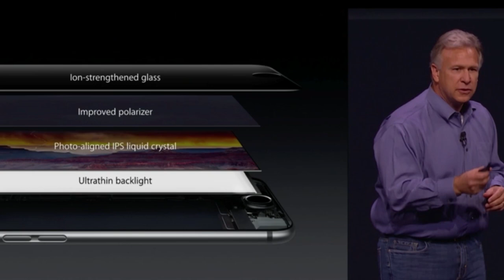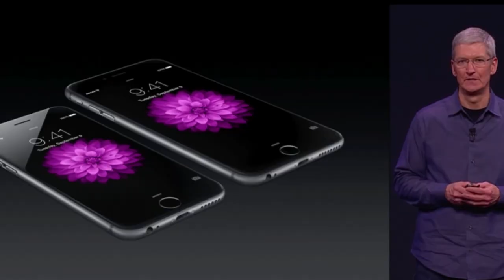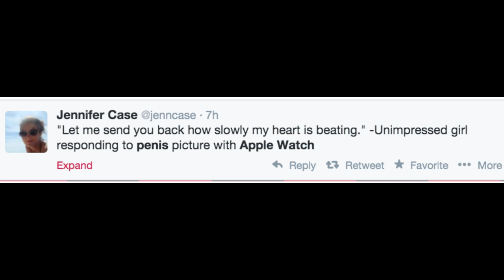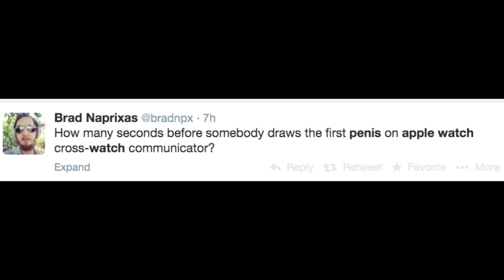Apple Watch: The Musical ♫ | Song A Day #2078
Dickbutt photo at end by: @afwaller

As we all sat waiting for the big show to begin
We saw shots of the crowd and heard two songs playin'
Then there was a bunch of live stream trouble
It was cutting in and out
We saw some bars and tone from the TV truck
And all of Twitter began to shout

But then on comes Phil Schiller
Almost lost my paitence
Bigger iPhones, so much bigger
But there's a Chinese translation

Anyway

These phones are packed with pixels
So many pixels
Over a million pixels
This guy's got a really warm neck
You can use this phone one handed
Something called Focus Pixels
And you can make calls over wifi
Phil says we all need to run more stairs
And he's an expert in butterflies

Everyone knows that it's so hard
To remove your credit cards
From your wallet, it really hurts
Eddie Cues got you covered with his pink shirt

With the secure element
The secure element

And then we heard the three words
The wondrous magically words
It was weird to hear them from Tim Cook's mouth

All my higher brain functions are dropping away
Images flash and Jony Ive narrates
I am pavlov's dog coming on command
Tim Cook raises up his hands

It's the Apple watch and I can't help my self
I want one so bad I'm about to pass out
What's the interface, how you get around
Oh yeah simple it's a digital crown

It's the digital crown

Linear Acuator
Taptic Engine
Horological experts
Track the solar system
is Kevin Lynch gonna sing
Love Shack or wild thing?
We all glampsed Jeff
And his heartbeat

Penises
Everyone will Draw
Penises
On the Apple Watch